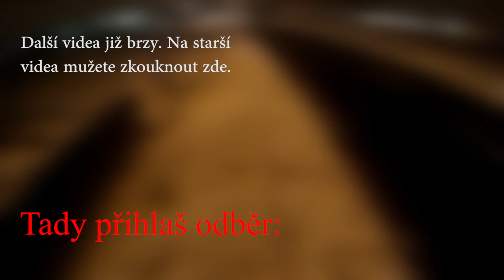Winter drift - V Ostravě už zase sněží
Když už je ten sníh na půl dne tak je potřeba si ho aspoň užít!!!

Dávej like ať ti něco neuteče !

Kdyby někdo mohl sehnat pyrotechniku se slevou budu rád. Pište SZ na Facebook.